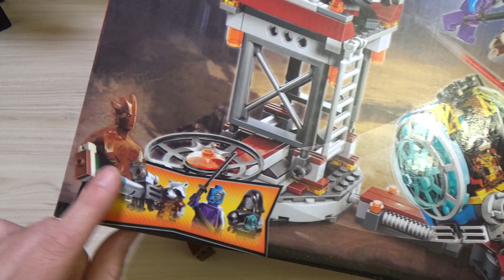Конструктор LEGO Marvel Super Heroes - Миссия побег (76020) - Копия (BELA-10249)